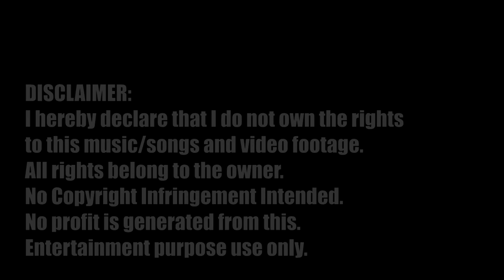Miley Cyrus + Dua Lipa - Prisoner (MDMATIAS Circuit Remix) ATREYU VIDEO REMIX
Miley Cyrus + Dua Lipa - Prisoner (MDMATIAS Remix) ATREYU VIDEO REMIX

Entertainment purpose use only.